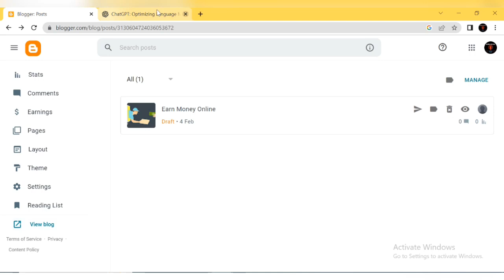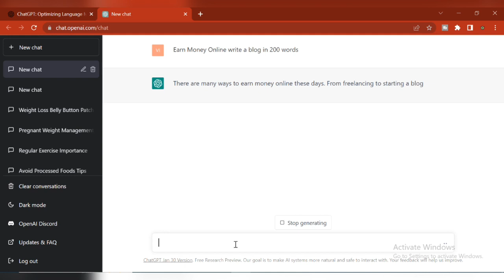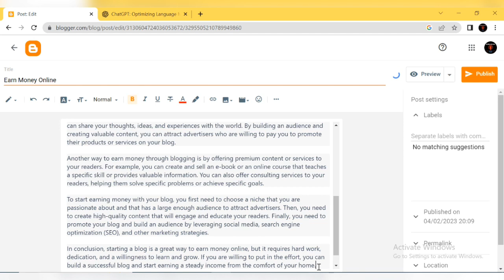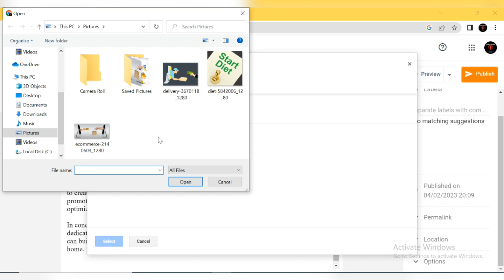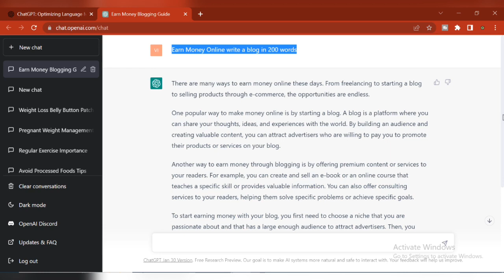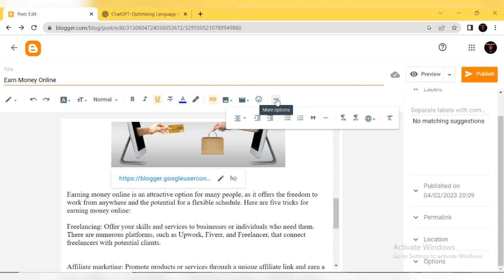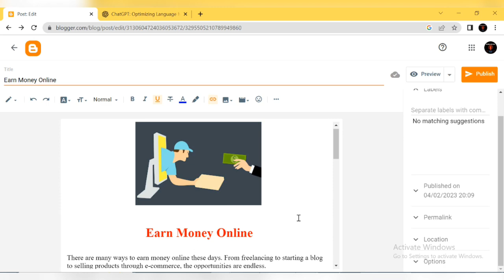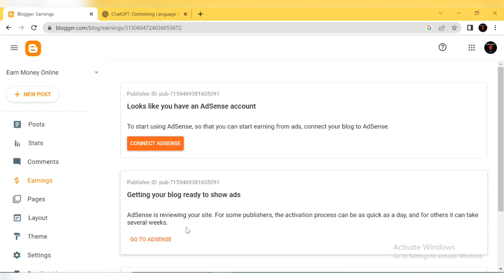Chat GPT Se Blog Post Kaise Likhe 2023 | How To Write Blog Post With Chat GPT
Hello Friends aaj ki video me aapko bataunga ki app kaise Chat GPT ko use kar ke Blog Post likh sakte ho.

Dosto ager aap bhi Blogging start karna chahte ho to please ye video jarur dekhna.

.Dosto Ummeed hai aapko video pasand aayegi. 🙂🙂🙂🙂🙂

Blogger Me Account Kaise Banaye Free Me,
manoj dey,
blogger se paise kaise kamaye,
free blogging course in hindi,
rahul upmanyu,
blogger website kaise banaye mobile se,
free me blog kaise banaye,
blogging

Dosto Video dekhne ke liye Thanks. 😊🙏